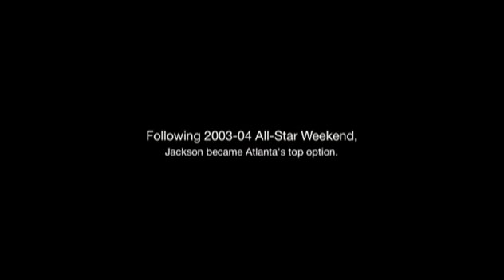Stephen Jackson Flashback - Atlanta Hawks 2003-04 Mix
A compilation of 2003-04 Atlanta Hawks footage, from Stephen Jackson's lone campaign in the ATL. This step is commonly overlooked in his career trajectory but ultimately proved to be vital to his emergence as a top player. Initially, he took a back seat to established Hawks veterans (Shareef Abdur-Rahim, Jason Terry) -- but once he got comfortable he averaged 24 PPG, 5.5 RPG, 3.5 APG. He was the league's leading scorer in April and the 7th leading scorer in March.

The mix is relatively short -- and stylistically simple -- but it's the only place you will see Stephen Jackson highlights from the 2003-04 season.